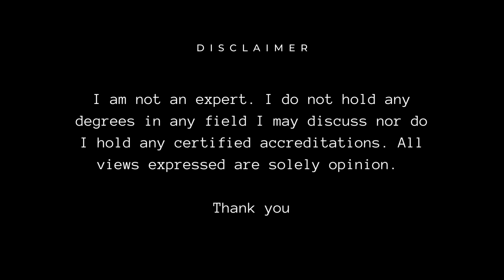Episode 5: America Lost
Breakdown of todays American Moral Character